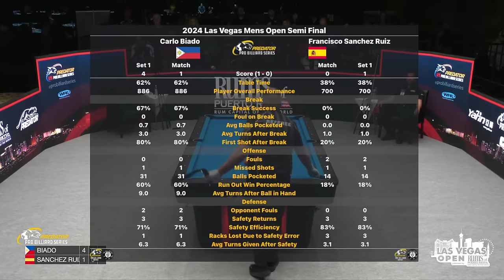SEMI FINAL Carlo Biado vs Francisco Sanchez Ruiz ▸ 2024 Las Vegas Open by Rums of Puerto Rico